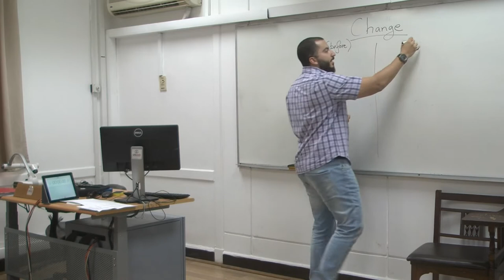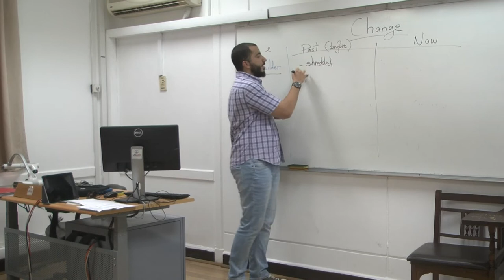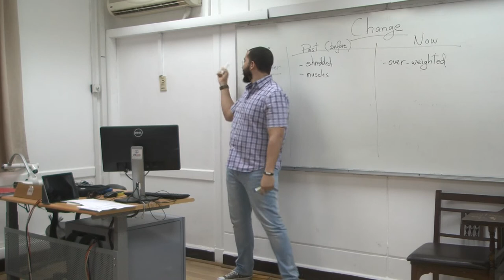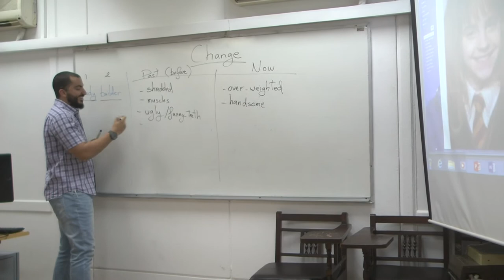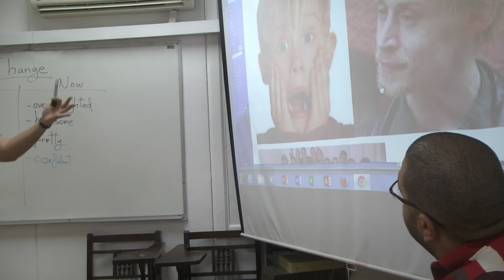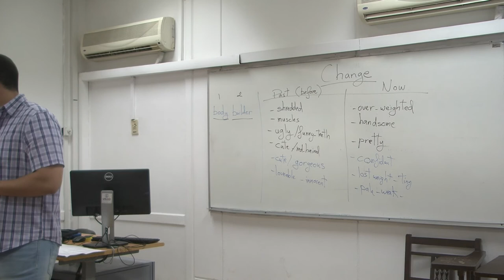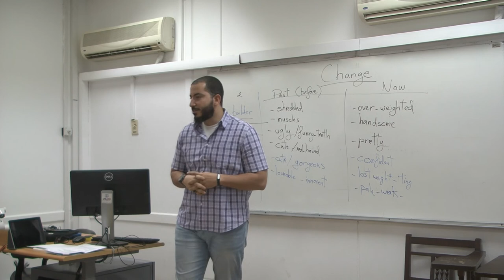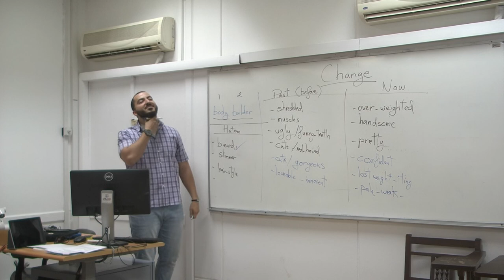AUC FELT course MAY 2016 - English teaching 1st practicum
First English teaching moments in my life  :)
After teaching Spanish and Arabic for more than 10 years now !